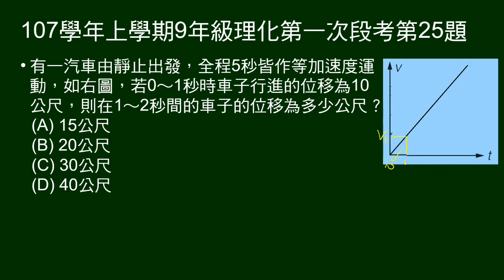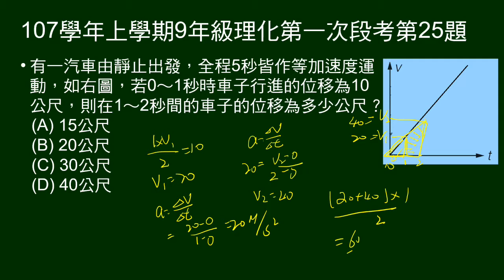107學年上9年級理化一段第25題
給等加速度V-t圖，及0～1秒位移，問1～2秒位移。